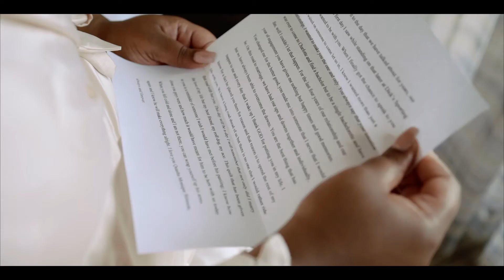Darnell & Quasha Sanders Featurette 3-13-21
The Wedding Featurette is finally here for Darnell and Quasha!  This couple and their vows, their letters, their love for each other was so heartwarming, we couldn't help but tear up too.  We love you guys and congratulations!